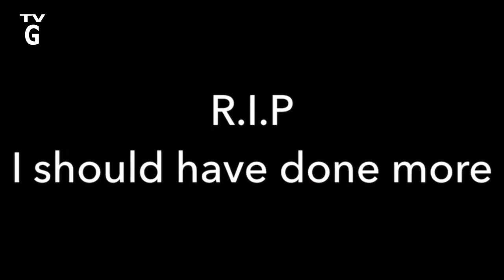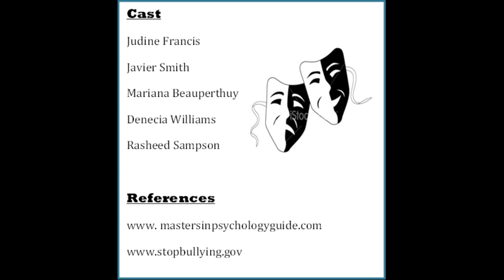MAC HIGH 1 - LET'S BREAK THE CHAIN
This video is about a young girl who kills herself after nude pictures  of her were sent around her school. These personal pictures were sent to someone who she trusted and he broke her trust by sending the pictures around.

The young lady felt as if this young man was somoeone she could have trusted. She spoke to him about all what was bothering her in life and her home situations. Him send the picture around was what sent her over the edge. This is what pushed her to commit suicide.

Cyber bullying comes in many forms. One of these forms include sending personal pictures of someone that may belittle them. One disadvantage with social media is, once something is put out there it's almost near impossible to take it down. Our youth have adapted this forwarding behavior that needs to stop! Forwarding of fights, nude pictures and sexual videos are at a high rate even more so with the explosion of social medial platforms.

The Rotary Club of St. Martin Sunrise has introduced a Video Contest in recognition of Rotary’s theme of the month which is “Peace and Conflict Resolution”. The main objective of the Video Contest is to create awareness about the social issues that adolescents may face on their school campus and in the community. Six (6) secondary schools will be participating in this contest on March 8th, 2019. The popular contest will end March 15th, 2019. You can help the best video win by viewing them. The most views wins the popular contest.